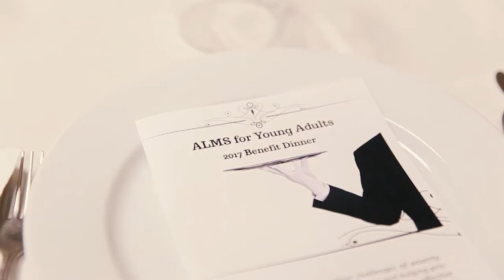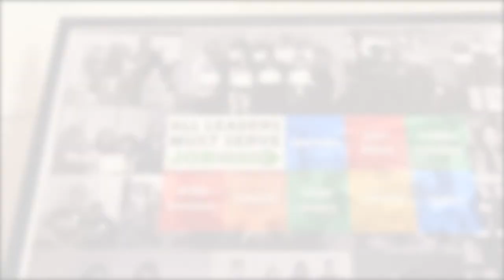ALMS 2017 Dinner With the Stars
Hear our students share about their life before and after they received training, mentors, and family during the 2017 Annual Dinner With the Stars!